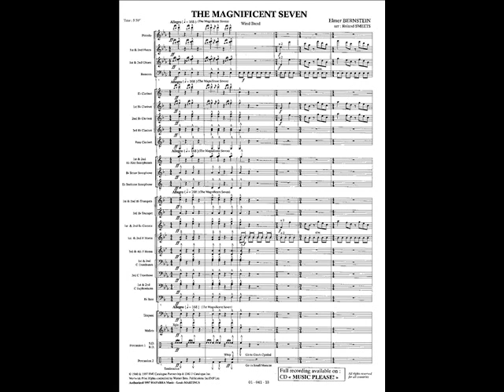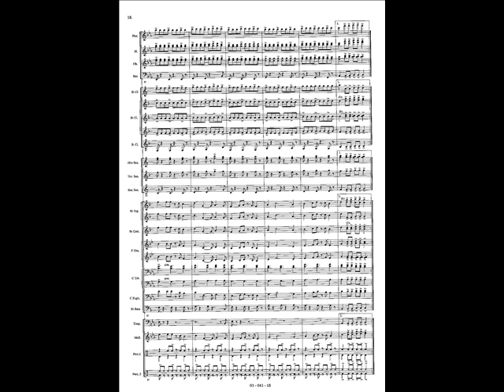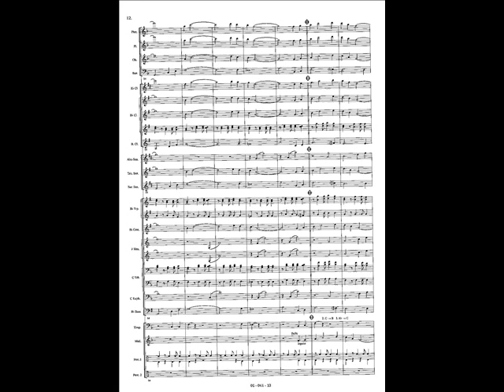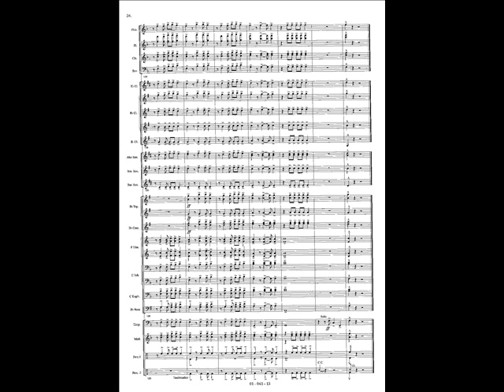The magnificent seven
The magnificent seven by Elmer BERNSTEIN arranged by Roland SMEETS.
Recorded by Musique des Equipages de la Flotte de Toulon conducted by Gérard BESSE.